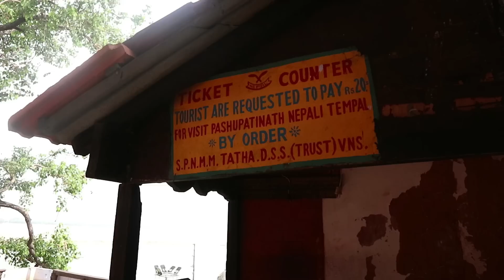como me engañaron en india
DAVID ROIG VLOGS

dia a dia os cuento mi experiencia viajando de la manera mas barata possible, conociendo a gente alojándonos en casas de gente local, evitando grandes masas de turistas y analizando como es el abuso al turismo ADEMAS DE TIPS PARA NO CAER EN TIMOS!

Mi historia:
Sali de BARCELONA hacia Australia en enero de 2015 y desde entonces llevo moviéndome por el mundo de manera nomada, encontrando mi camino día a día.

Espero que os guste mi historia.

PAISES EN LOS ULTIMOS 2 AÑOS

AUSTRALIA, THAILANDIA, MALASYA, FILIPINAS, ITALIA, ESPAÑA,ISLANDIA, U.S.A, MEXICO, GUATEMALA, BELICE, COLOMBIA, CHINA, SRI LANKA, INDIA